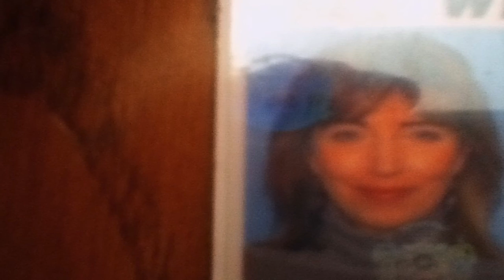Don't Let Them Steal Your Love Away (Progressive Mix)